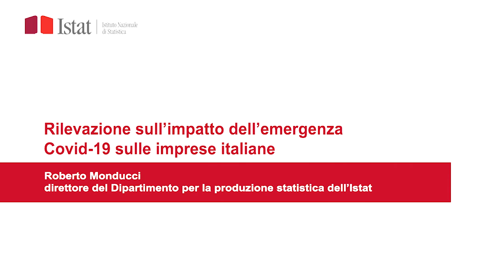Indagine impatto Covid sulle imprese: Roberto Monducci Direttore Dipartimento Produzione Statistica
L’Istituto nazionale di statistica avvia una nuova indagine per misurare rapidamente come l’emergenza sanitaria Covid-19 ha investito il sistema delle imprese. La rilevazione è finalizzata a raccogliere valutazioni da parte delle imprese in merito all’impatto dell’emergenza sulla loro attività, soprattutto in relazione agli effetti economici, occupazionali, finanziari. Ciò allo scopo di fornire ai cittadini, agli operatori economici e ai decisori pubblici evidenze statistiche di elevata qualità su come le nostre imprese stanno gestendo questa difficile fase della storia del Paese e sui principali problemi che emergono dalle loro valutazioni.
Il questionario è organizzato in 4 sezioni focalizzate sui seguenti temi:
- L’impatto della pandemia Covid-19 sulle attività dell’impresa fino al 4 maggio 2020;
- Le iniziative di prevenzione e precauzione volte a limitare il contagio e mettere in sicurezza il personale;
- Gli effetti sulla gestione e le politiche del personale;
- L’impatto a breve-medio termine della crisi e le risposte dell’impresa.
Le imprese selezionate nel campione riceveranno una email/PEC dall’Istat con la richiesta di completare, tra l’8 e il 22 maggio, un questionario on line all’interno della piattaforma web gestita direttamente dall’Istituto.